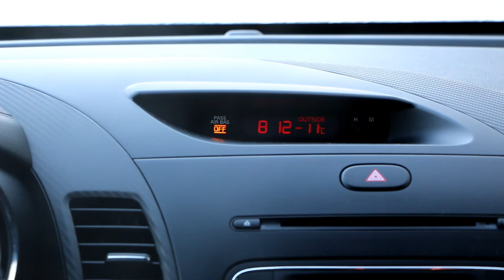Canada Geese "Chilling" in 12 degree weather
4 minutes of Geese having a wonderful day in the freezing weather.  They stay in and around the water because it is actually hotter then the ambient air.  The water is around 45°F while the air is at 11°F

Bernaches (outardes) qui tentent de se tenir au chaud dans l'eau, alors que la température extérieure est de -11°C, la température de l'eau est d'environ 7°C.

Rivière Noire, Québec, Canada.
Shot with Canon D70